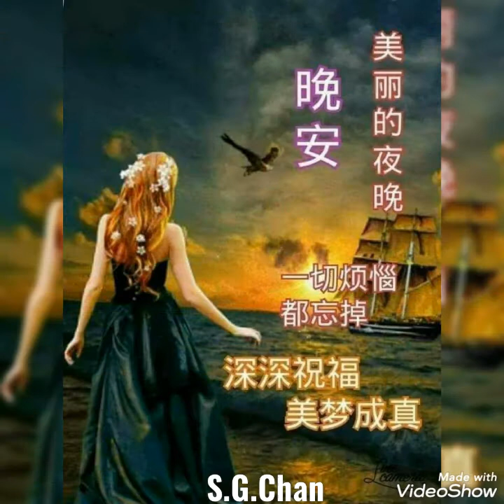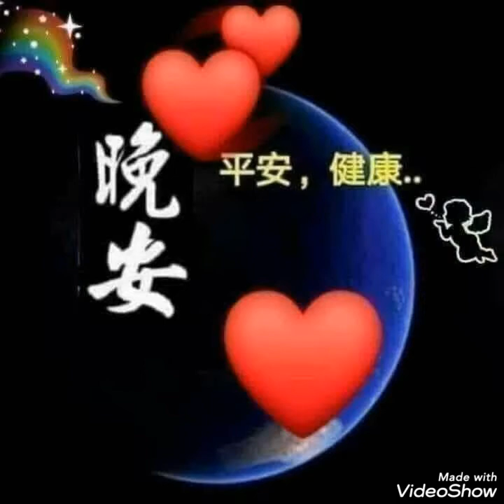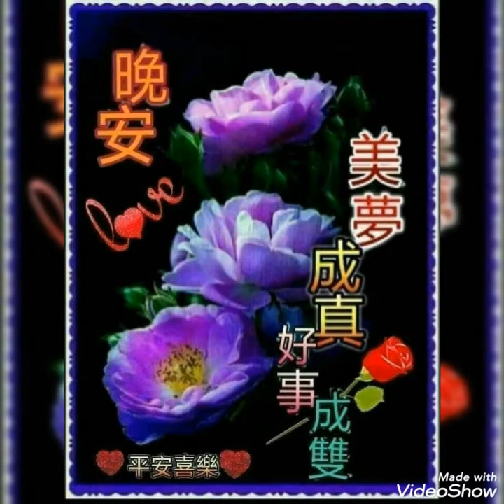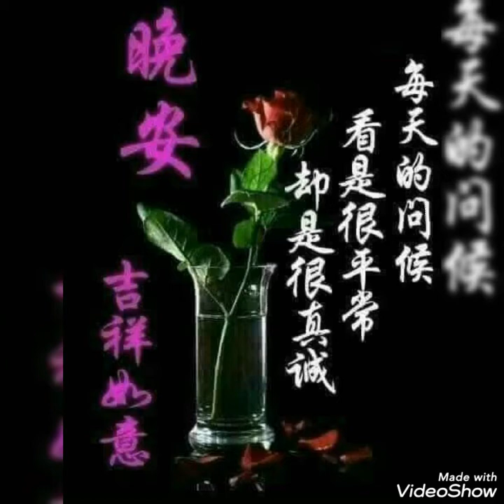星星的约会 ( 小虎隊 ) 晚安